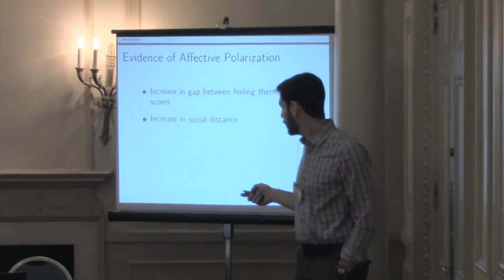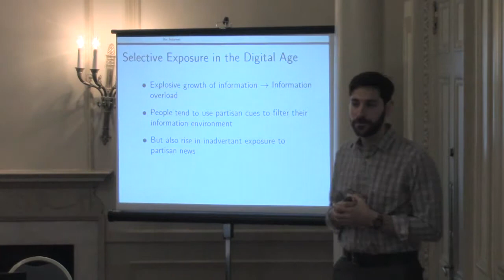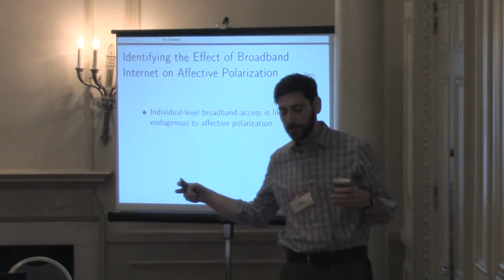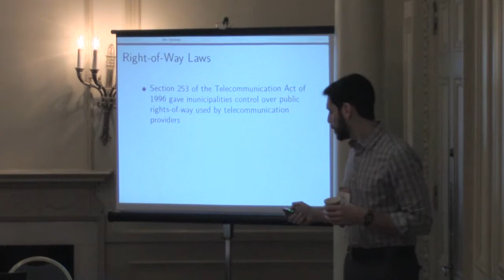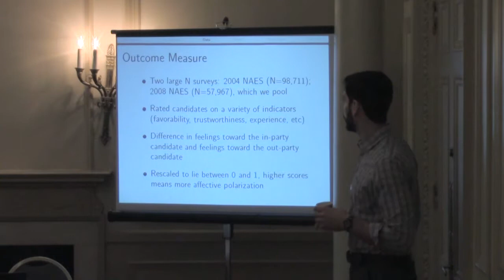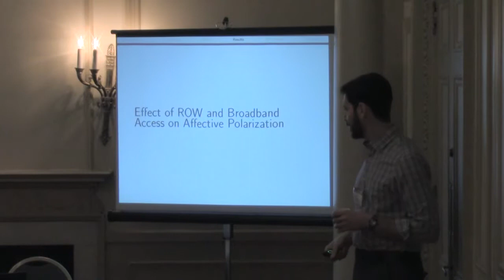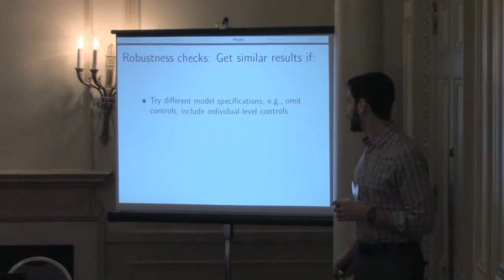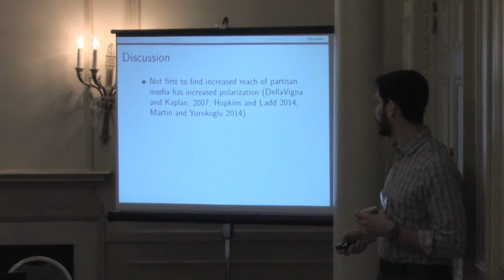The Hostile Audience: The Effect of Access to Broadband Internet on Partisan Affect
Yphtach Lelkes, University of Amsterdam
Gaurav Sood, Stanford University
Shanto Iyengar, Stanford University

Presented by: Shanto Iyengar, Stanford University